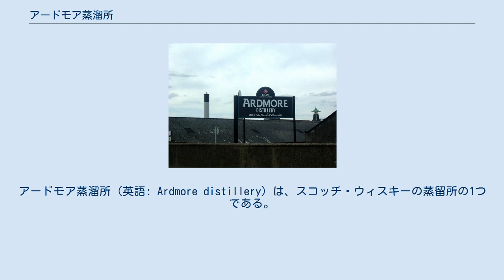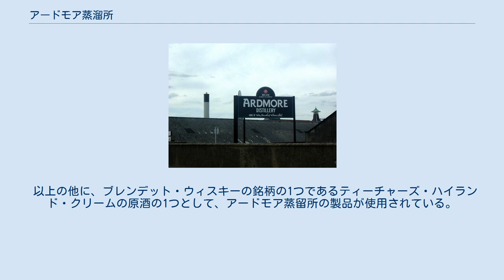アードモア蒸溜所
アードモア蒸溜所（英語: Ardmore distillery）は、スコッチ・ウィスキーの蒸留所の1つである。
なお、ここではモルトを原料とするウィスキーのみを生産しており、シングルモルト・ウィスキーも出荷している。
 アードモア蒸留所は1898年にウィリアム・ティーチャー（William Teacher）の息子アダム（Adam）が、自らの会社のブレンドウイスキー「ティーチャーズ・ハイランドクリーム」のための原酒を確保するために設立された。
ギリー（"the Garioch"）農地の奥地、アバディーンシャーのハントリーのケネスモントを流れるボギー川のそばに建てられている。
 1955年に2基のポットスチル（単式蒸留器）が追加され、1974年には更に4基のポットスチルが追加されたことで、設置されているポットスチルは、合計8基となった。
なお、この蒸留所は、かつては独自に麦芽製造会社と樽製造会社を持っていたものの、麦芽の製造は1970年代半ばに中止し、樽の製造も1980年代後半に中止した。
以降は、他社より麦芽や樽を購入して生産している。
また、2001年の初め頃までは石炭を燃料とした直火方式のポットスチルを使用して蒸留していたものの、その後は、高温蒸気を用いた間接加熱方式のポットスチルでの蒸留に変更した。
なお、2014年現在、日本のサントリーホールディングスが所有運営を行っている。
 アードモア蒸留所は、限定商品ではあるものの、蒸留所単独の原酒のみで作ったウィスキー（シングルモルト・ウィスキー）を出荷している。
アードモアのシングルモルトは、アルコール度数46％に調整されており、イヌワシが描かれたシールを貼ったガラス瓶で販売されている。
なお、現代の一般的なウィスキーとは違って、アードモアのウィスキーはフィルタで濾過をする際に、冷却を行っていない（ノンチルドフィルタによる濾過を行っている）という特徴が見られる。
アードモア蒸留所のシングルモルト・ウィスキーは以下の通りである。
 以上の他に、ブレンデット・ウィスキーの銘柄の1つであるティーチャーズ・ハイランド・クリームの原酒の1つとして、アードモア蒸留所の製品が使用されている。